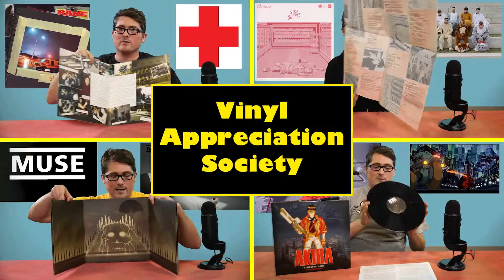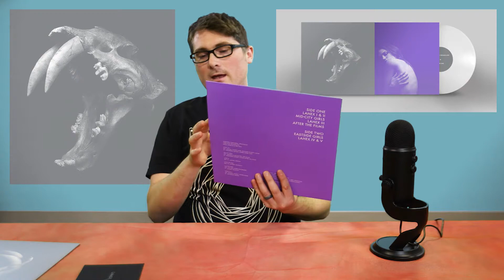There Is No Teenage Love First Press White Vinyl (Self Released Ambient Drone)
Vinyl Appreciation Society created by Wil Gish & Mike Sitnikov